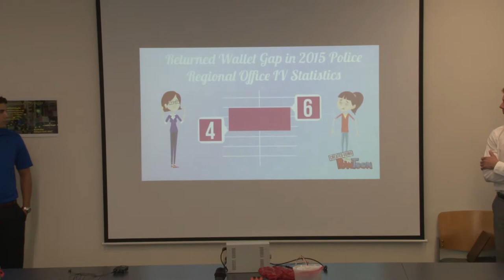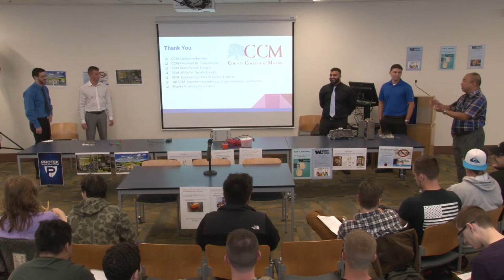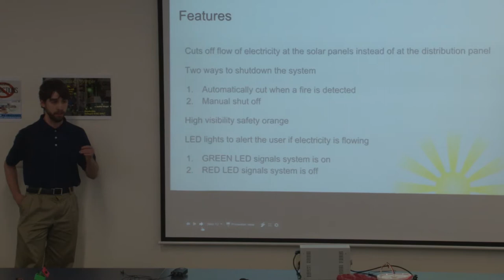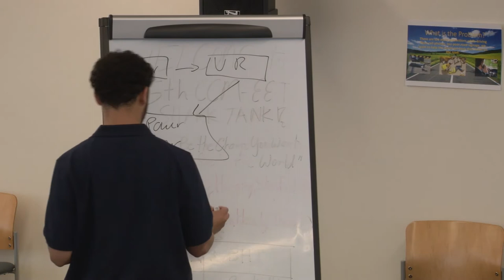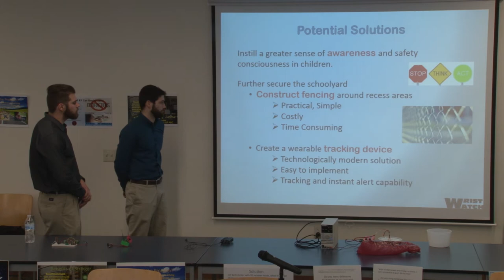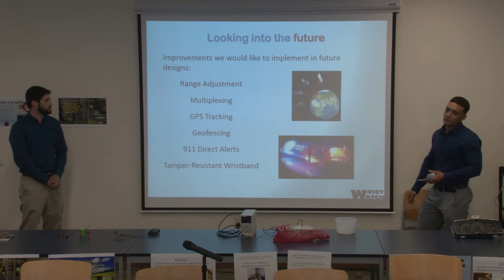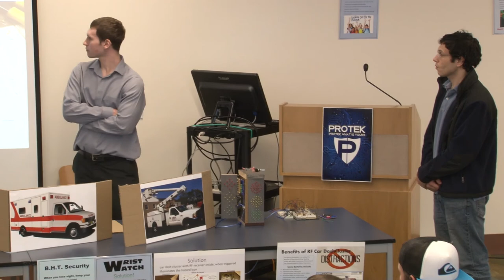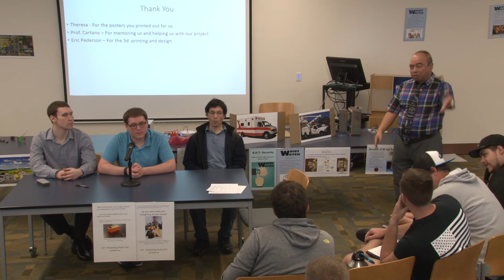CCM 2017 Electronic Engineering Capstone Project Presentations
Presentations by four student groups of the Electronic Engineering Capstone Presentations at County College of Morris on April 25, 2017.